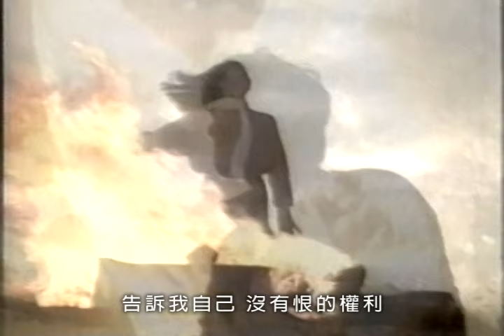王傑 Dave Wang – 那段血、淚、汗的日子 These Suffering Days (官方完整版MV)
收錄於1991年1月1日發行｜為了愛 夢一生
「經常，在夢裡看見那一張似曾相識的臉，等到醒來，往往發現枕畔已經濕透...」

十九歲那年，他把一段刻骨銘心的感情寫成「安妮」這首歌。並且，狠狠地發誓——絕對不要再愛。

許多年過去，那個當初立下的誓言，卻始終沒有兌現過。愛過幾次，也受過幾次傷，重要的是，他心裡那份對愛的憧憬與癡狂，從來不曾死去。

今天的他，脫離了昔日的困頓的陰影，一次又一次地超越，永遠站在自己的前方。表面上風風光光，事實上更多的卻是不為人知的血、淚、汗。

你能想像飛行30個鐘頭，到一個地圖上找不到名字的地方，一下飛機就立刻開始工作的情況。或是為了劇情需要一個月內拚命增胖10公斤，再一口氣瘦回原狀的滋味。

還有在沒有安全措施下，從100呎高的摩天樓上一躍而下的勇氣。

以及冒著酷寒的天氣，在北海道深陷大腿的積雪中，一遍一遍跋涉前進的毅力。

他不過是用辛苦努力換得一點成就與肯定，日子過得很充實，卻也很空虛。

尤其是一個人的夜晚，掌聲、喝彩、名利、財富都退隱到黑暗背後，全世界只剩下一顆跳動的心，那種渴盼擁有一份單純不帶任何條件愛的迫切，便一次比一次根深蒂固。

「問世間情為何物， 直教人生死相許？」
當生命都可以拋棄，財富、名望和未來又算得了什麼？愛，就去愛吧！

王傑和你一樣，一直這麼想，一直在等待。
經典與復刻，一起來聽歌！